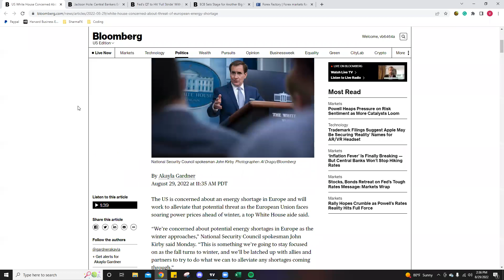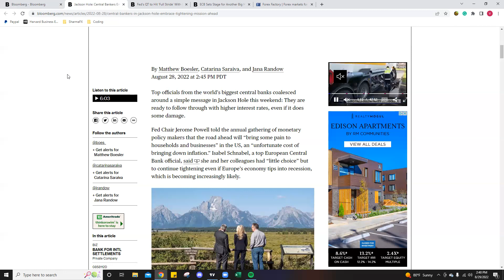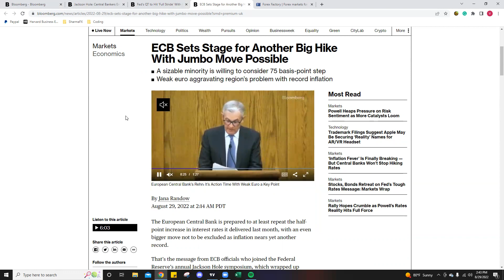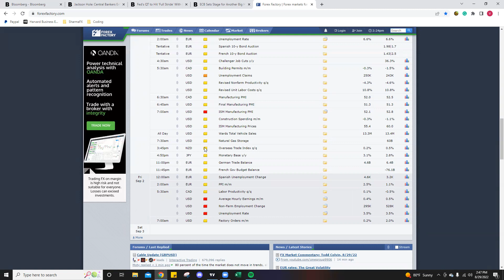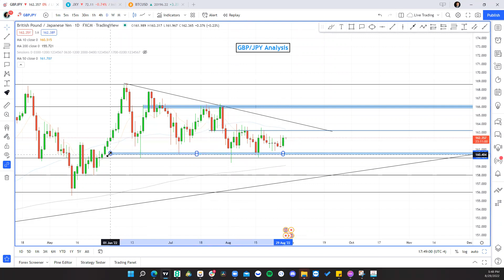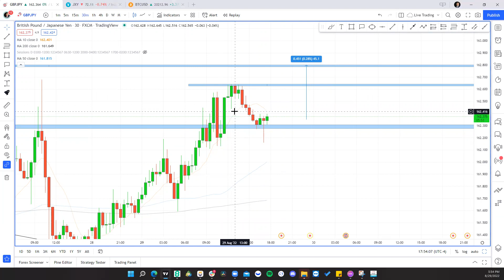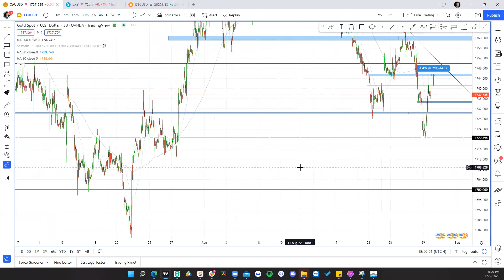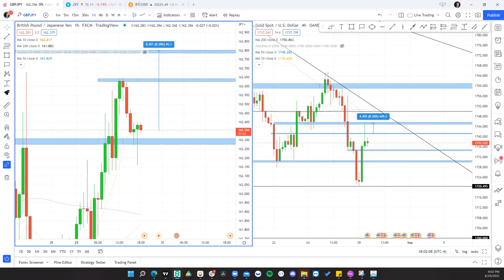Forex Weekly Outlook w/ Sharmafx - Week of August 28, 2022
This is a full fundamental & technical breakdown of everything we see happening in the Forex market for the week while zooming in on specific pairs like GBP/JPY & XAU/USD.

Book a FREE zoom and I'll see how I can help with your trading